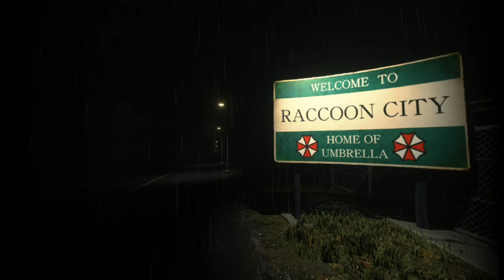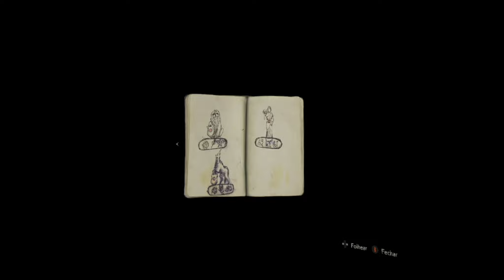Resident Evil 2-1 VR - PC VR180 3D gameplay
The video is PC gameplay.  It can be watched in 3D with the PC using the Playstation Youtube app in VR mode.  The video can also be viewed by any VR headset that can view VR180 videos such as Google Cardboard, Google Daydream, Gear VR, Oculus Rift, Vive Pro, Lenovo Mirage, etc.

A deadly virus engulfs the residents of Raccoon City in September of 1998, plunging the city into chaos as flesh eating zombies roam the streets for survivors.